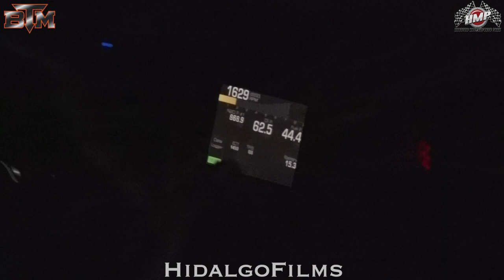Brandon McGee’s 88 Mustang (Public Enemy) Testing at HMP (NICE FLAMES)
This is Brandon McGee’s 88 Mustang named Public Enemy testing at HMP!